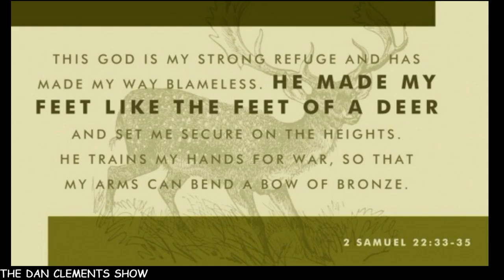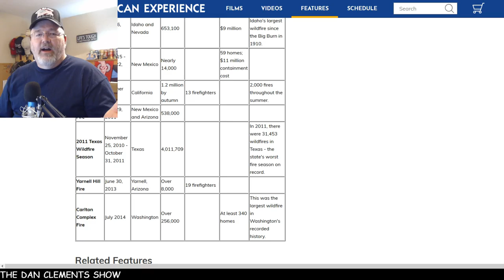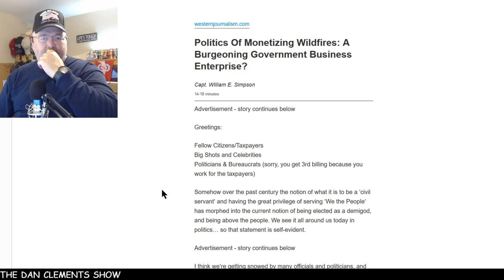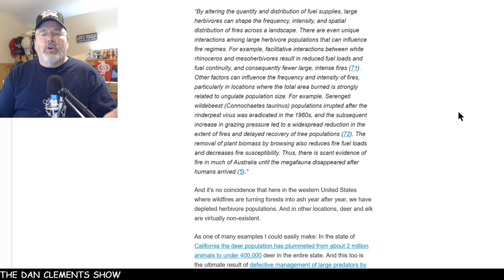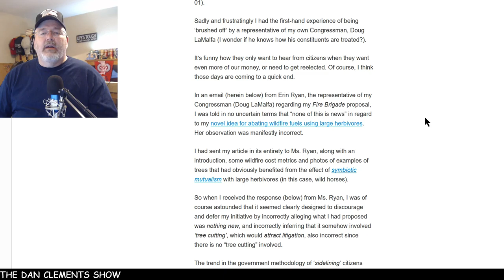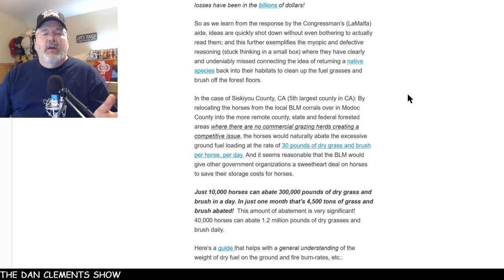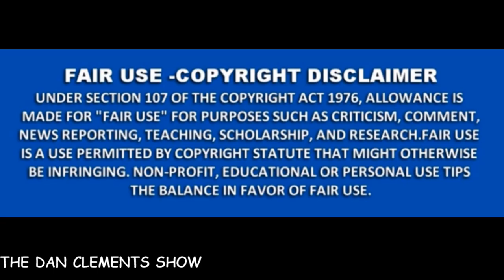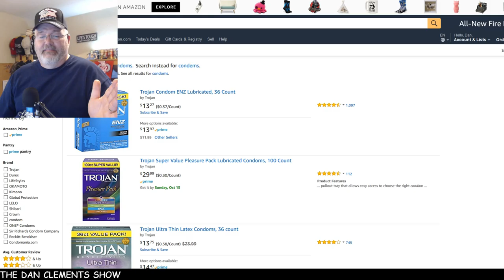Environmentalism is killing folks!!! Free-4-All-Friday!!!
Episode 905   The wildfires in California are exposing a fatal flaw in environmentalism and government bureaucracies, people are dying and it doesn't have to happen!!!  From saving snail darters, using tax payer dollars to coral wild horses who could be eating grasses and brush which fuels wildfires, to stifling economic progress through EPA regulations based on junk science.
 When you put the environment above human beings, then you are saying that it's ok that people die.  When you restrict non-tree cutting solutions to help minimize massive out of control wildfires, you are saying there is an acceptable amount of death you are willing to except to protect the environment.  When you restrict water reservoiring as is the case in California, you are saying that a snail darter or other fish are more important than human beings.
 The EPA has done more damage to the environment than any other group in America.  Using junk and dubious science to create regulations is not only wrong, it is harmful to humans and the every environment they are trying to protect.  The US Constitution does not allow an EPA, NFS, BLM, or the Department of the Interior and the states would do a better job of managing natural resources that are within the states boarders!!!

Bible related:
Searching For Truth Is a video series about the Gospel and what you need to know to be saved

World Video Bible School Free online Bible school and videos